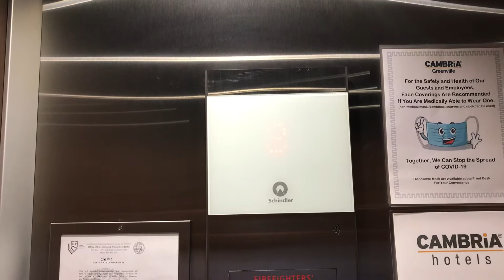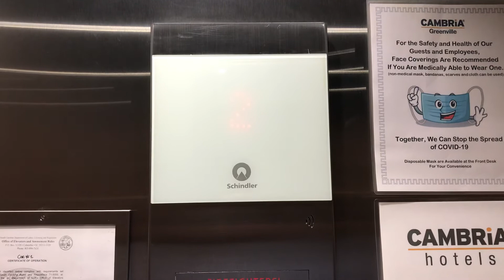Schindler 3300 Traction Elevators at Cambria Suites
Riding the elevators at the Cambria Suites in Greenville, SC. The other elevator was out of order, so we couldn’t ride that one.